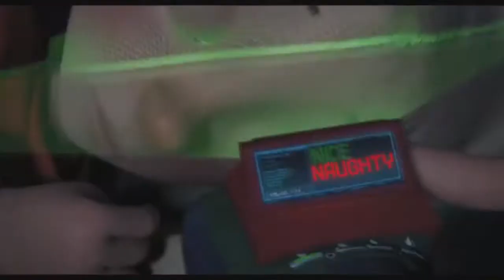My Weekend Picks - Show #18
"Arthur Christmas" & "Prancer"